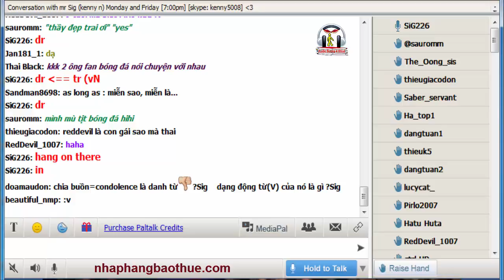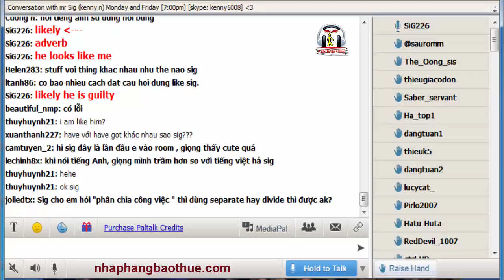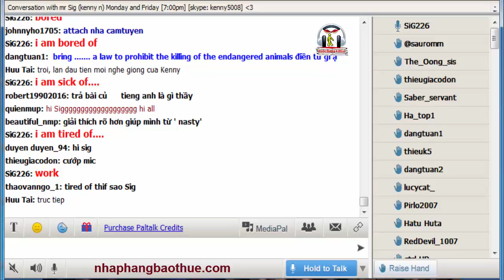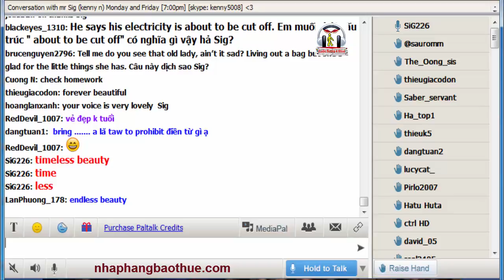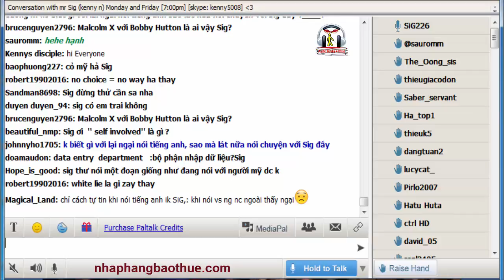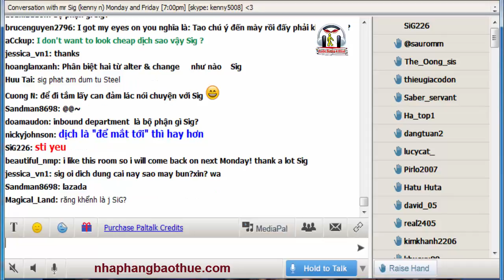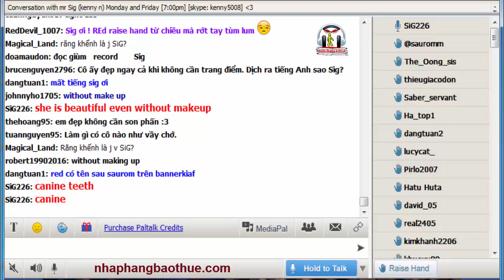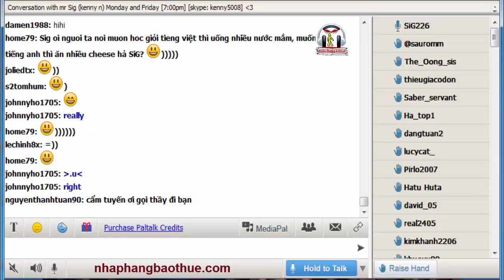Chuyên mục: Bạn hỏi Kenny Sig trả lời - Track 93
- hang in there = cố lên
- canine teeth = răng khểnh (răng nanh, răng chó)
- Why are you stingy? = sao mày bủn xỉn vậy?
- She is beautiful even without makeup = em đẹp không cần son phấn
- puff a blunt = hút cần sa
- My condolence = xin chia buồn
- bloody pen = damn pen = khốn nạn
- I am bored of… = chán
- I am sick of… = I am tired of… = ngán
- never = not a chance = no way = không đời nào
- fat chance = không bao giờ

* Lịch học với Kenny Ng trên Paltalk:
- Room: English is Easy - (đổi qua room này kể từ 2/11/2015. Lưu ý không tìm thấy room là do chưa có ai mở room).

Kho sách nói dành cho người mù